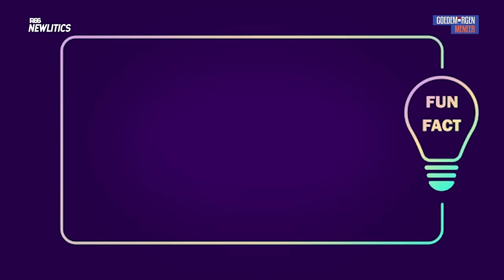COACH JUSTIN SAMPE KAGET, APA SIH ARTI GO DUTCH? | GOEDEMORGEN MENEER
Newtizne tau gak istilah Go Dutch yang ngetrend di Belanda? MinLi mau kasih tau nih, kalau di Belanda itu sangat biasa untuk split bill. Nah gara-gara hal itu, Coach Justin sampe kaget saat diundang makan oleh kerabatnya di sana. Karena apa? Yuk simak video selengkapnya!